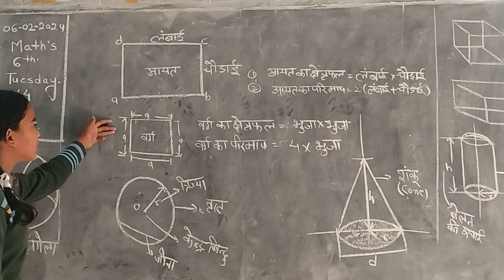Maths Presentation by Kajal Gupta Class -6th